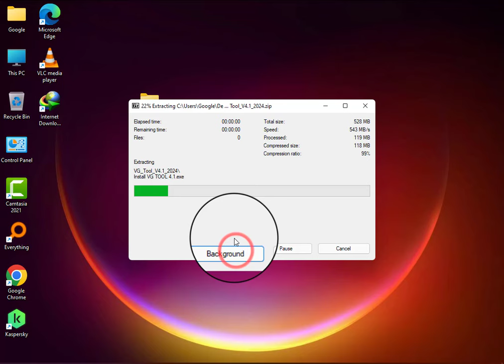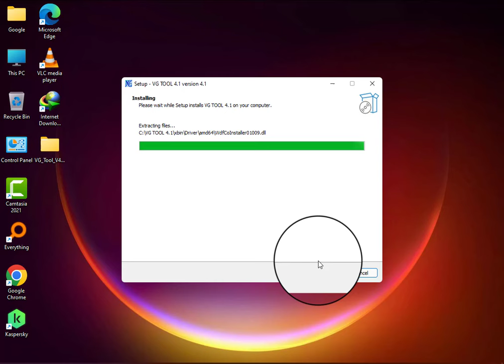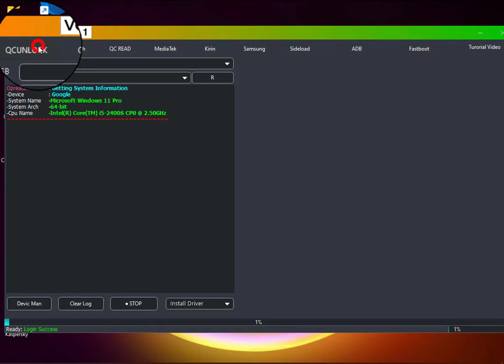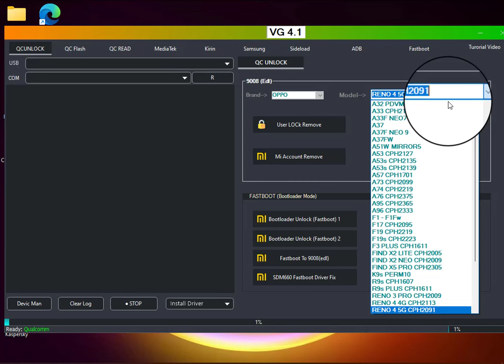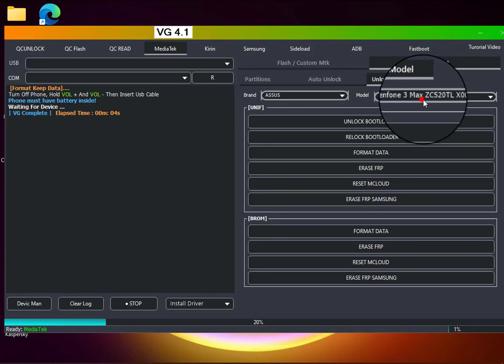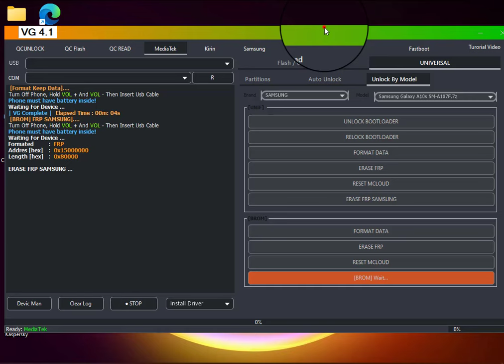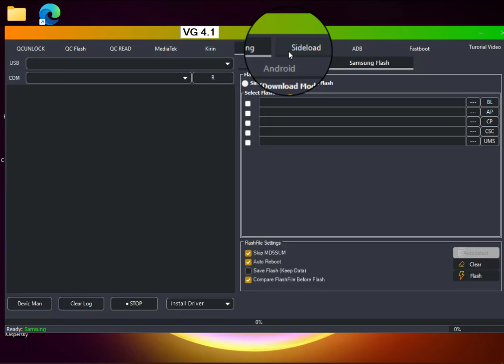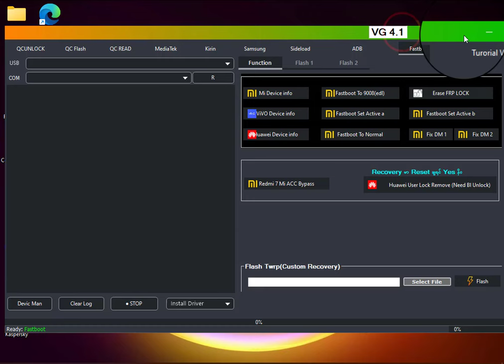VG Tool 4.1 Crak With Keygen Free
Features VG Tool 4.1:
Category Tool/Feature
VG Tool QCUnlock [9008 EDL]
User Lock Remove
Mi Account Remove
Google Account (FRP)
Bootloader Unlock
FASTBOOT (Bootloader Mode) Bootloader Unlock (Fastboot) 1
Bootloader Unlock (Fastboot) 2
Fill Fastboot To 9008(edl)
Fastboot Driver Fix
Mi Device Info
ViVO Device Info
Huawei Device Info
Qualcomm Flash Flash all devices with a patch loader
QC Read Read GPT
Backup
Erase
Flash
Auth Bypass
MediaTek Flash / Custom MTK
Auth File
Download Only
FORMAT DATA
Firmware Upgrade
Format Download
ERASE FRP
RESET MICLOUD
Universal [Partition] READ GPT
Bootloader Unlock
Write
Format Userdata
OPPO RESET
Erase
Read
Erase FRP
Auto Unlock BACKUP NV
RESTORE ANY FILE
ERASE NV
READ RPMB
ERASE RPMB
Broom
READ INFO
Remove ID
FORMAT DATA
ERASE FRP
ERASE FRP SAMSUNG
WRITE RPMB
RESET MCLOUD
RELOCK BOOTLOADER
Save FORMAT
BACKUP ID
Format Kep Data (OPPO)
10A/9A Recovery Fix
UNLOCK BOOTLOADER
UNLOCK BOOTLOADER (Redmi 9A)
FRP SAMSUNG [OEM]
ERASE SAMSUNG LOST
AUTH BYPASS
RESTORE ID
Unlock By Model UNLOCK BOOTLOADER
RELOCK BOOTLOADER
FORMAT DATA
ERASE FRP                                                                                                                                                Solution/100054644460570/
RESET MCLOUD
ERASE FRP SAMSUNG
FORMAT DATA
ERASE FRP
RESET MCLOUD
ERASE FRP SAMSUNG
Kirin Erase FRP
Info Huawei
Samsung MTP Samsung
Download Mode
MTP Info
Enable ADB
CSC
Samsung Firmware Download
ADB
Info Samsung
Reboot Recovery
Disable Mi Cloud
Remove FRP
Reboot Fastboot
Reboot Download
Reboot EDL
Info
Flashing all device
Flash File Settings
Skip MD5SUM
Auto Reboot
Save Flash (Keep Data)
Compare FlashFile Before Flash
Sideload Bootloader Unlock Redmi Note 8 (Sideload)
Bootloader UNLOCK NOTE 8 (Sideload)
Bootloader Unlock (Fastboot)
Fastboot To 9008(edl)
User Lock Remove From Sideload
Device Info
Factory Reset
Reboot Device
Mi ACC 1 FRP Remove From Sideload
Remove Mi ACC LOCK / FRP LOCK
ADB HUAWEI ID N FRP
Enable ADB
Remove Huawei Frp / ID Lock
ADB FUNCTIONS
Mi Acc Relock Fix (ADB)
Fastboot Mi Device Info
ViVO Device Info
Huawei Device Info
Fastboot To
Fastboot Set Active a
Fastboot To Normal
Erase FRP LOCK
Fastboot Set Active b
Fix DMI Fix DM2

Fallow My Instagram Account   / technicalmobilesolution